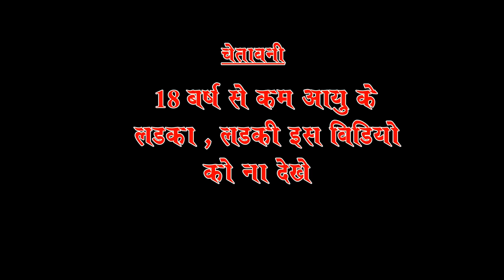(रसिया) जीजा ने चलाए दई रेल BY ( नरेश कुमार गुर्जर ) | PRIMUS HINDI VIDEO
RASIYA - जीजा ने चलाए दई रेल
Singer- नरेश कुमार गुर्जर
Music Arrangement - Nandan & Party
Audio Recording- Primus Studio (Delhi)
Video Creadit- गोपाल जी भरंगर

Owner's Paid. Agreement is Done Between The Owner Of The Video And Rs... Right Cannot Be Claimed..This Video Is Completely Belong To Us...

Thanks...! :-)